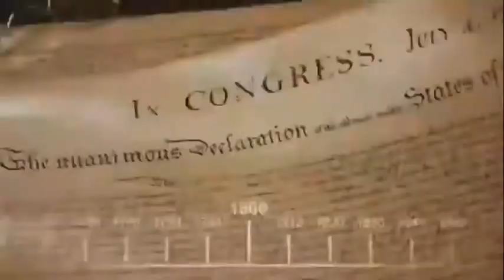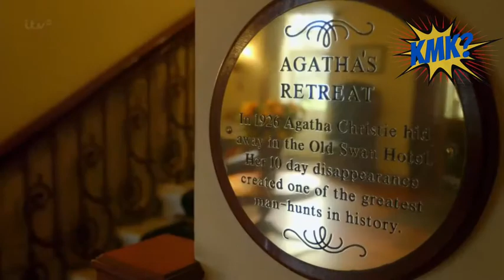KMK? Ep. 18. Desaparecida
KMK? Episodio 18. Desaparecida. Agatha Christie creó cientos de misterios en sus libros, pero hubo una vez que el misterio fue protagonizado por ella.